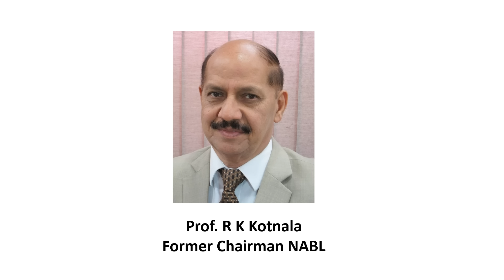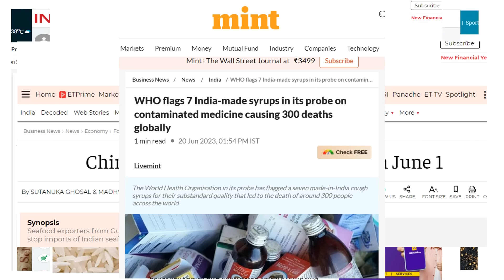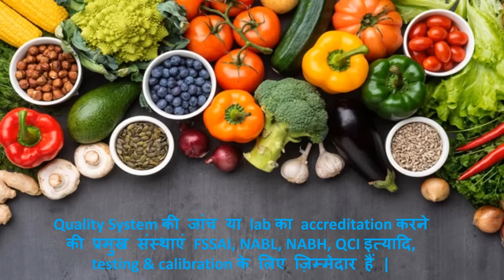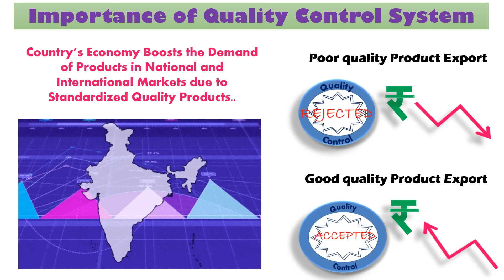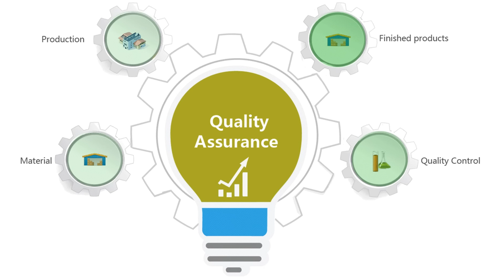खतरे में public की जान ? India के export में बड़ा घाटा